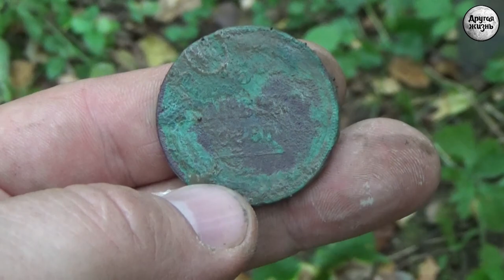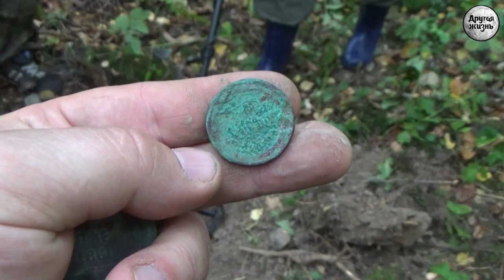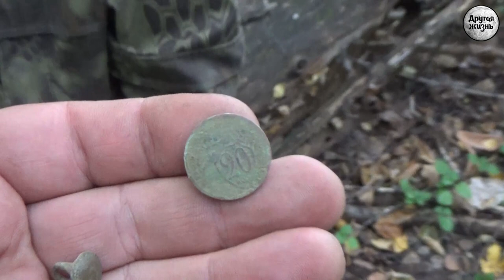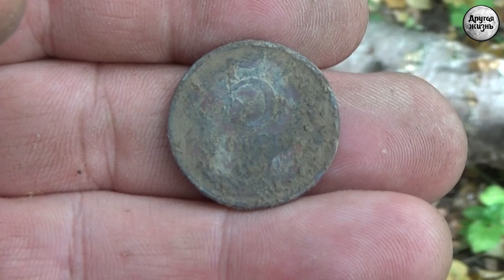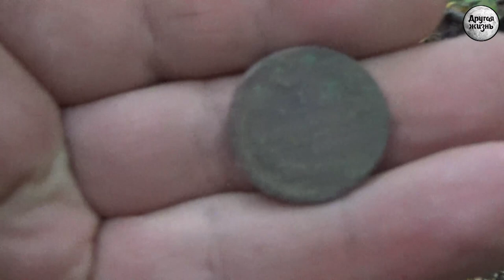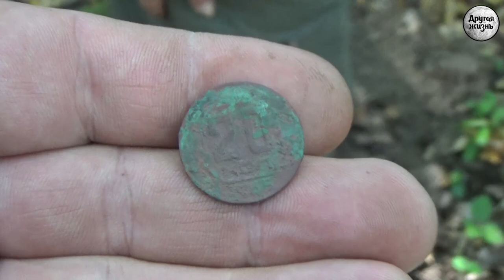Лес Чудес! Он продолжает радовать! Удивительные находки!